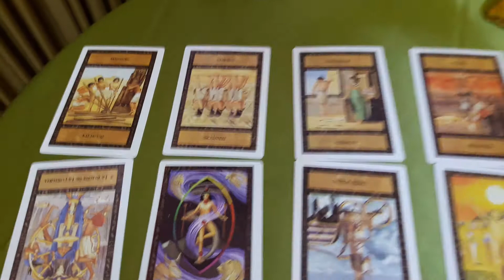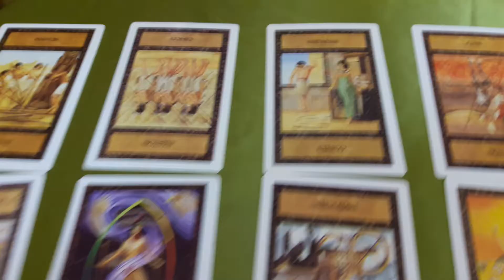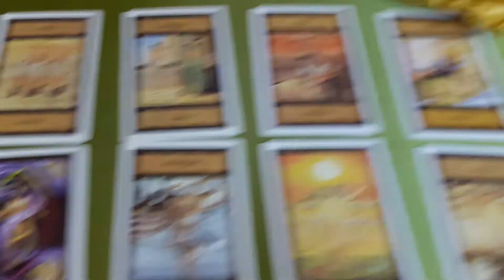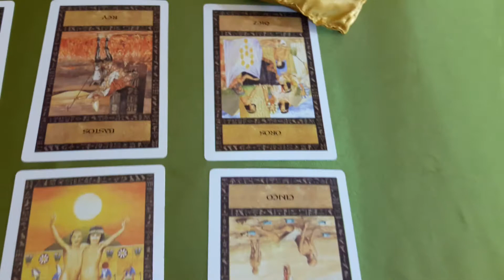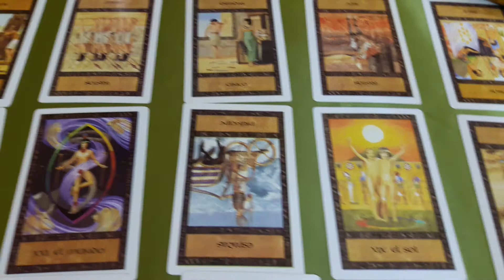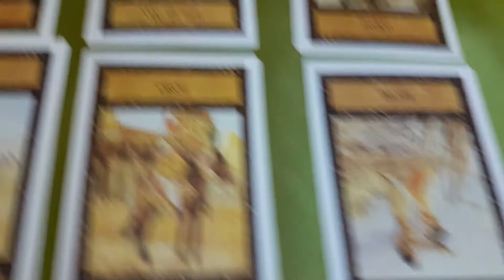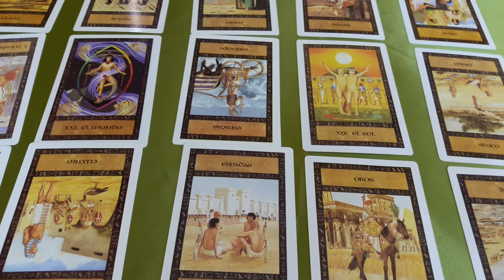Horóscopo Aries Septiembre 2017 Del 1 al 10 Predicciones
Horóscopo Aries Del 1 al 10 de Septiembre 2017 Predicciones
Amigos Aries o Arianos conozcan lo que les depara el futuro y su destino en los días del 1 al 10 de SEPTIEMBRE del 2017, Saludos y Bendiciones infinitas para todos y cada uno de ustedes.